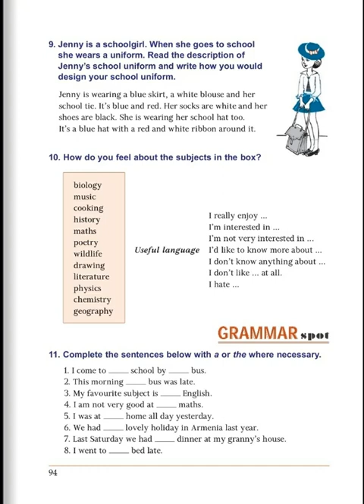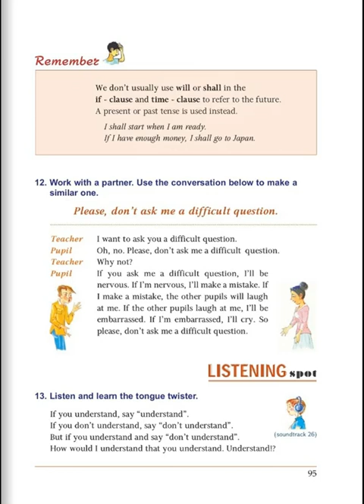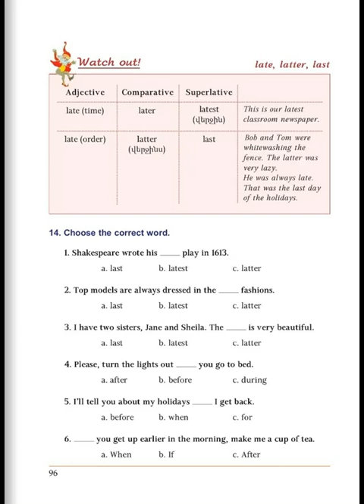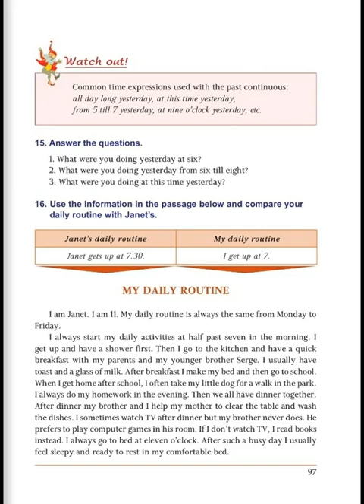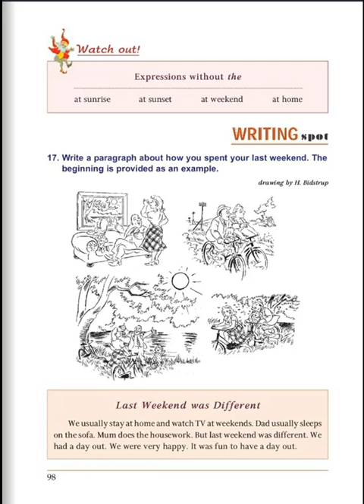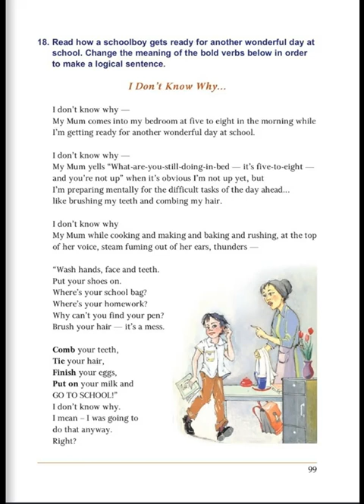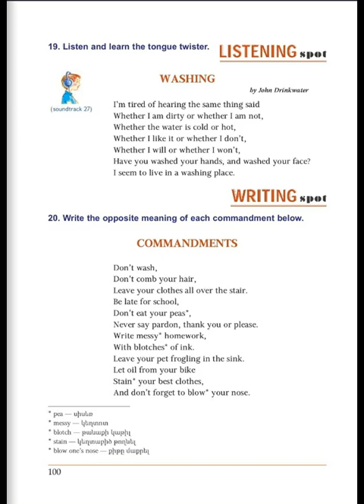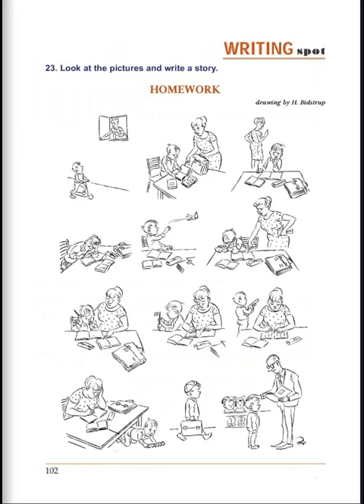Tnayin ashxatanq, English 6, Das 5, Mas 2